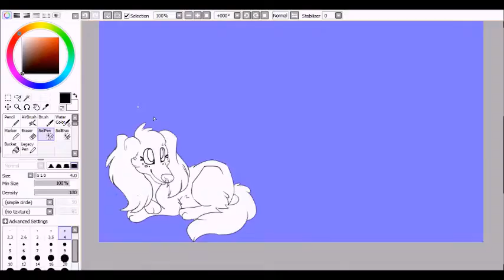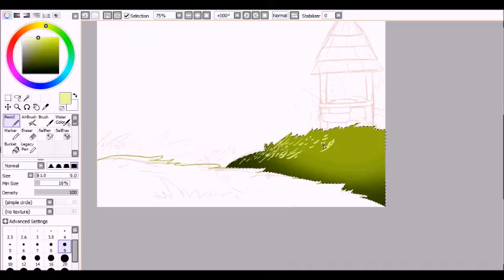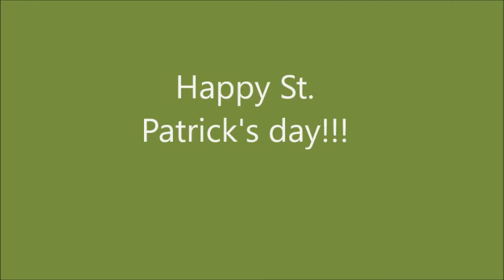~Webkinz IRISH Setter speedpaint~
SSOOO,
I know I'm a little late at this, and i know my videos have been. lacking, for lack of a better word. BUT in my house my parents tend to .celebrate. our Irish heritage. We basically have this huge party the weekend after st. pats day, so the holiday has only just begun for me!
or maybe I'm just finding excuses for why this is late.

song: Byker Hill by The Cottars